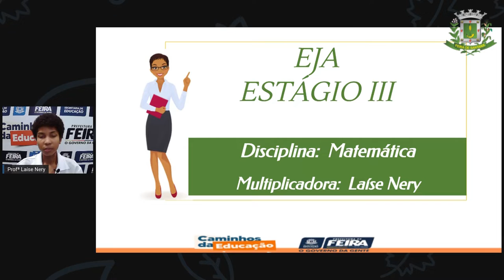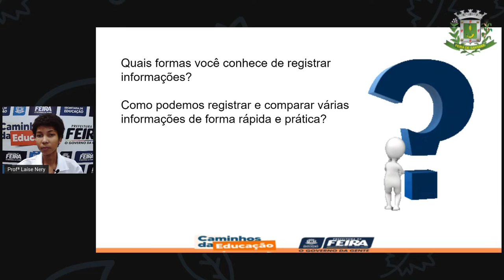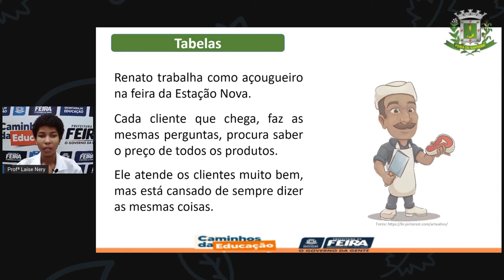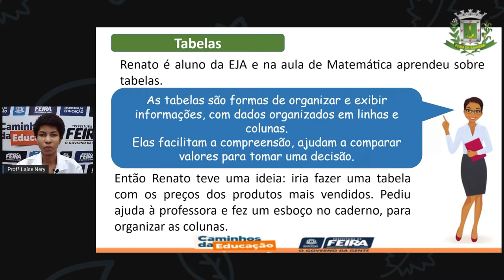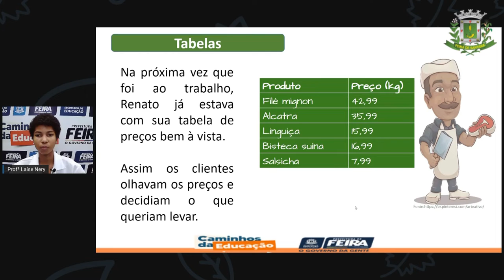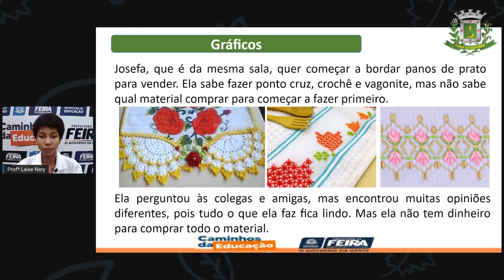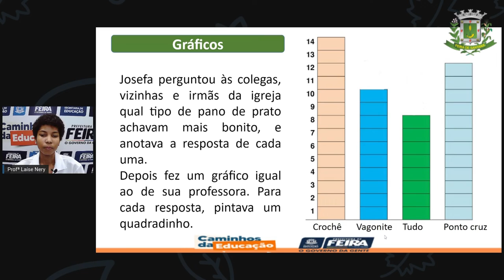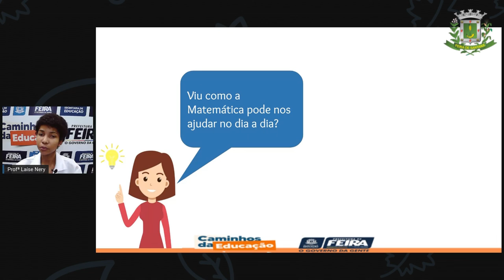1º SEG ESTÁG III AULA 14 MAT Tabelas e gráficos LAÍSE